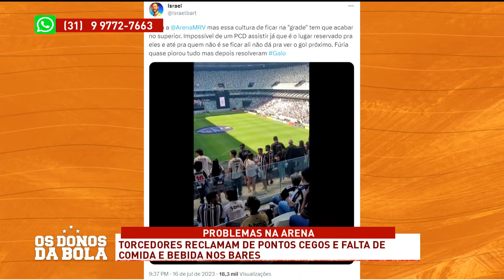Arena MRV: torcedores relatam problemas no "Jogo das Lendas"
Pontos cegos, bebida e comida que acabaram antes do fim do evento. Torcedores relatam problemas no "Jogo das Lendas", realizado no novo estádio do Atlético.